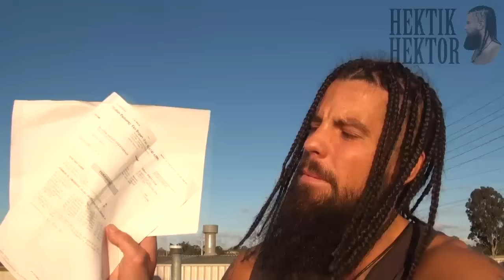Hektik Hektor reveals why Life is the highest high! (Raving sober) Defqon 2015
PLEASE SHARE: This kould potentially save a Life.
In Loving Memory of Nigel Pauljevic, tragiikally lost on the weekend at a Sydney Rave, as well as a kouple of Mates I have lost to partying.
This message is not for everybody.
I am not kondemning anything or anybody. That is not My intention & I have no right.
This message is simply for those who have ever konsidered a sober Life.
It is also for those new to the party scene. Please slow down. Get edukated & never feel pressured into something that You are not komfortable with.
Party safe.